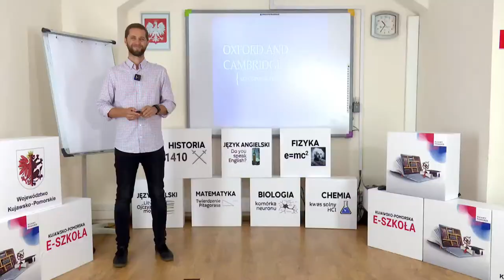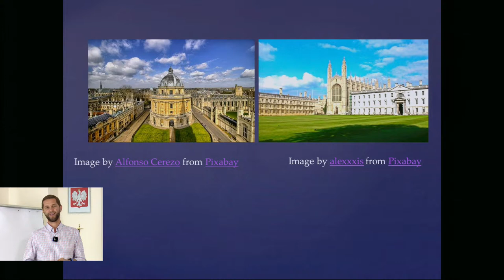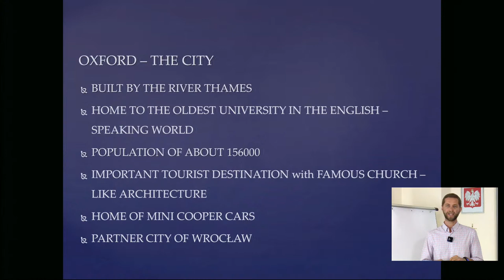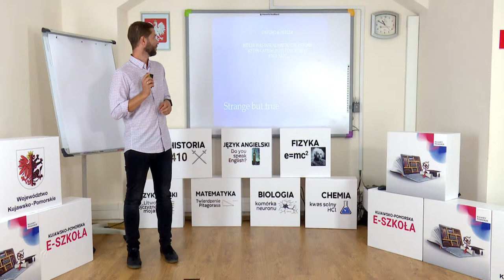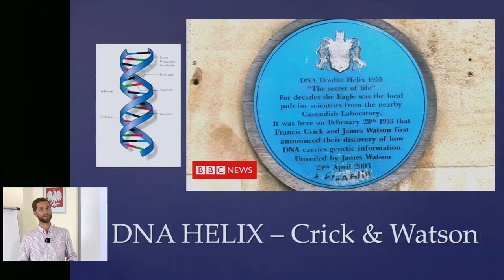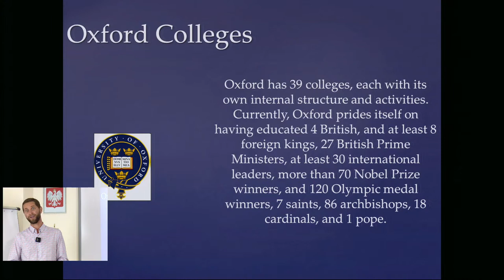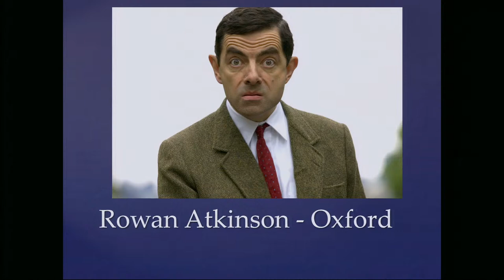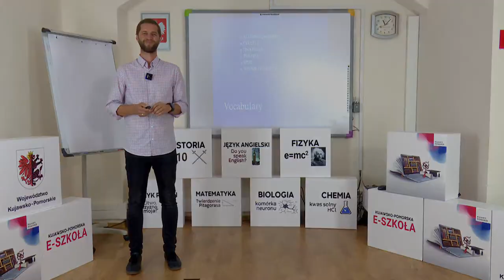Język angielski. Oxford I Cambridge - facts and trivia about two most important British Universities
Oxford I Cambridge - facts and trivia about two most important British Universities. Lekcja live z angielskiego o 10:30 transmitowana na żywo. Poprowadzi ją Grzegorz Fidala. Zapraszamy!

Zachęcamy do czynnego uczestnictwa w e-lekcjach szkoły online.
Po interaktywnej lekcji na żywo, można zadawać pytania za pomocą komentarzy poniżej. Nauczyciel udzieli odpowiedzi na Wasze pytania.

Zachęcamy do odwiedzenia playlisty e-szkoły i odtwarzania pozostałych interaktywnych lekcji, które realizowane były na żywo. Ponadto znajdują się tam również inne przedmioty szkolne.

Zajęcia lekcyjne prowadzone są przez zawodowych nauczycieli i realizowane zgodnie z programem nauczania MEN. Zajęcia online są bezpłatne i dostępne bez ograniczeń terytorialnych.